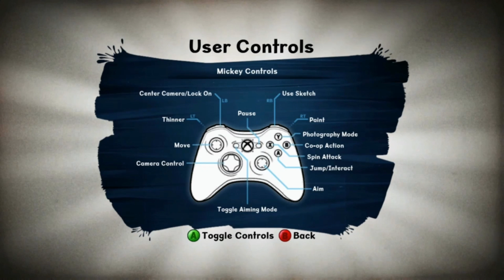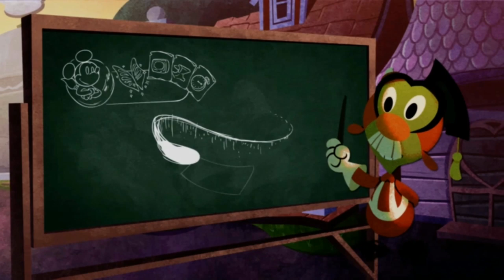XBOX GAME PASS SHOWCASE : Disneys Epic Mickey 2: The Power of Two - #7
XBOX GAME PASS SHOWCASE :

Disneys Epic Mickey 2: The Power of Two - #7

Unleash the power of the brush when we join Mickey and Oswald in an epic battle to save the magical world of Wasteland and change it forever. Interact with your favorite characters like never before in the most heroic adventure yet.

Xbox Game Pass is an EPIC NEW monthly subscription service that provides access to over 100 games, curated by the Xbox team. You can download and play them as often as you like, as long as you continue you XBOX Game Pass membership. Some of them might also become unavailable as they rotate out for awsome  new titles to be added, but if you find a game you love you also have the option of buying any of the collection outright at special, member-exclusive prices.

Xbox One, Xbox 360 and original Xbox games are part of the line-up, the latter two through backwards compatibility, and considering 2K, Capcom, Warner Bros and Microsoft's own studio are among the publishers and developers signed up, there are plenty of top titles to choose from.

In addition, Microsoft adds day-and-date releases of its own games. You could download and play Forza Horizon 4, Sea of Thieves and State of Decay 2, for example on the day they were released.